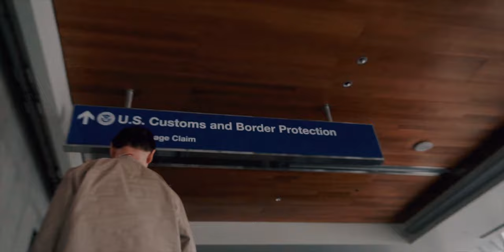From Belarus to Long Beach, California USA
Уже пол года висит это видео. Не хотелось его выкладывать, тк мне все в нем не нравится. Но как сказало множество людей, во время прeбывания дома, что им было бы интересно и не важно, как и что.

Shot on Sony a6300 + Sony 16-50mm kit lens + SIgma 30 1.4

Tags...
sony a6300 and g master lens hands-on first impressions,sony a6300 b&h,sony a6300 burst,sony a6300 commercial,
sony a6300 camera store,sony a6300 canon,sony a6300 canon lens,sony a6300 cage,sony a6300 demo,
sony a6300 digitalrev,sony a6300 dpreview,sony a6300 event,sony a6300 focus,sony a6300 film,sony a6300 for video,
sony a6300 first look,sony a6300 gary fong,sony a6300 g master,sony a6300 hands on review,sony a6300 high iso,
sony a6300 iso,sony a6300 iso test,sony a6300 indonesia,sony a6300 jason lanier,sony a6300 kit lens,
sony a6300 lens,sony a6300 lenses,sony a6300 low light test,sony a6300 launch,sony a6300 mirrorless camera,
sony a6300 movie,sony a6300 mirrorless,sony a6300 northrup,sony a6300 night,sony a6300 official,
sony a6300 official video,sony a6300 preview,sony a6300 promo,sony a6300 press,sony a6300 price,
sony a6300 photos,sony a6300 presentation,sony a6300 reaction,sony a6300 rolling shutter,
sony a6300 release,sony a6300 release date,sony a6300 slow motion,sony a6300 sample,sony a6300 slow,
sony a6300 slog,sony a6300 sample video,sony a6300 slow mo,sony a6300 short film,sony a6300 slog 3,
sony a6300 specs,sony a6300 shutter sound,sony a6300,sony a6300 test footage,sony a6300 tony northrup,
sony a6300 test video,sony a6300 trailer,sony a6300 tutorial,sony a6300 the camera store,sony a6300 tvc,
sony a6300 unboxing,sony a6300 video sample,sony a6300 vs panasonic gh4,sony a6300 vs gh4,
sony a6300 vs a7s,sony a6300 vs sony a7rii,sony a6300 vs canon 70d,sony a6300 4k,sony a6300 4k test,
sony a6300 4k video test,sony a6300 4d focus,sony a6300 4k footage